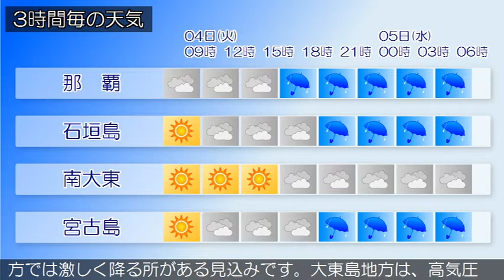2020/02/04 沖縄地方の天気予報 朝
沖縄本島地方の沿岸の海域では、４日夜遅くからうねりを伴い波が高くなる見込みです。沖縄本島地方は、気圧の谷の影響で曇っています。先島諸島と大東島地方は、高気圧に覆われておおむね晴れています。４日は、沖縄本島地方と先島諸島は、近海に発生する前線の影響で曇りや雨の天気となり、沖縄本島地方では激しく降る所がある見込みです。大東島地方は、高気圧に覆われて晴れますが前線の影響で次第に曇るでしょう。